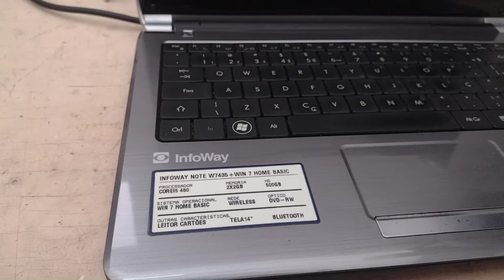Infoway Note W7435 - Principais Upgrades (Processador, Memória, HD...)